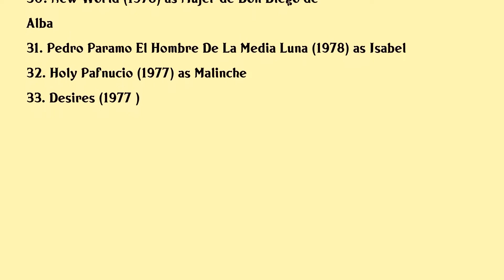Elpidia Carrillo Movies list Elpidia Carrillo| Filmography of Elpidia Carrillo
Elpidia Carrillo Full Movies List Filmography of Elpidia Carrillo

Latest movies of Elpidia Carrillo are:

1. Madres
2. The Tax Collector
3. Chateau Vato
4. Aztech
5. Relentless
6. Familia Gang
7. Mother And Child
8. Seven Pounds
9. Ladrones Y Mentirosos
10. Nine Lives
11. Solaris
12. If It Bleeds We Can Kill It The Making Of Predator
13. Bread And Roses
14. Things You Can Tell Just By Looking At Her
15. The Other Conquest
16. The Brave
17. De Tripas Corazon
18. The Lightning Incident
19. Predator 2
20. Dangerous Passion

Complete list of movies acted by Elpidia Carrillo are in this video.

Please Comment down your favorite movie of Elpidia Carrillo